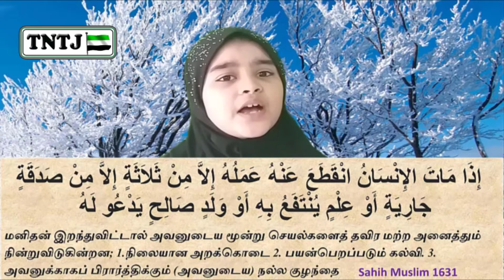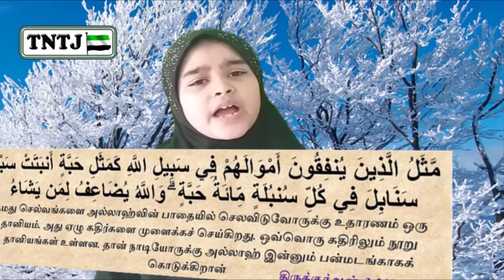தர்மத்தின் அவசியம்.! - ஆழ்வார்திருநகர்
உரை : சிறுமி. ஆயிஷா - நாள் : 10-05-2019
இடம் : ஆழ்வார்திருநகர் கிளை - திருவள்ளூர் மேற்கு மாவட்டம்
தலைப்பு : தர்மத்தின் அவசியம்!